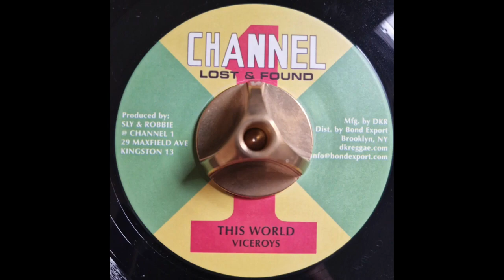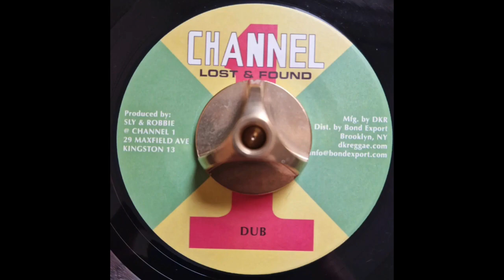Viceroys - This World & Dub (198X Roots Rubadub)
Absolutely amazing to think this tune wasn't released when it was recorded, and clearly almost lost forever. Thanks to DKR, they unearthed several crucial Channel One session tapes, and gave them a lease of life. Despite this one sounding reasonably slammed to the tape (perhaps why it wasn't first released) it is still very beautiful, and am so happy to have heard it. Big tune!